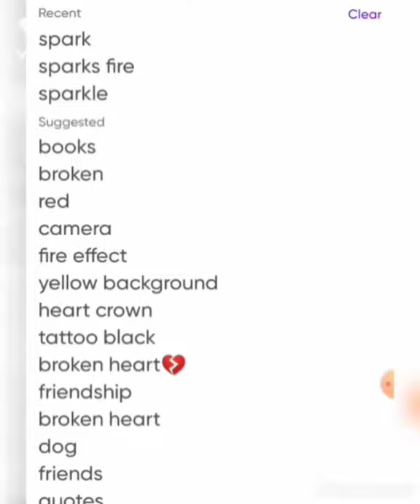Amazing super match box edit Photography. with vita